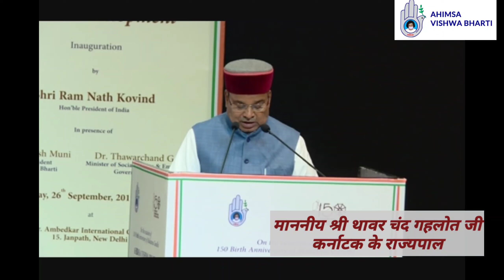गांधी जी के 150वीं जयंती पर कर्नाटक के राज्यपाल माननीय श्री थावर चंद गहलोत जी संबोधित करते हुए।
गांधी जी के 150वीं जयंती  पर अहिंसा विश्व भारती द्वारा आचार्य लोकेश जी के सानिंध्य में आयोजित कार्यक्रम को कर्नाटक के राज्यपाल माननीय श्री थावर चंद गहलोत जी संबोधित करते हुए।